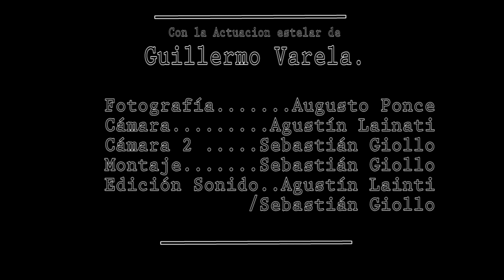Esquizofrenia (cortometraje)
Experymental y alice in the land nos presenta "Esquizofrenia" de Agustin "Chipi" Lainati para un TP DAV III -  Bornea, FADU UBA